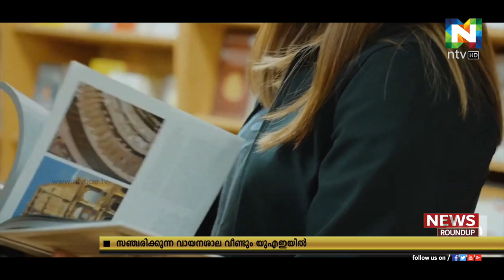ഓളപ്പരപ്പിലെ വായനാശാല യുഎഇയില്‍: കപ്പലിലെ പുസ്തകമേള റാസല്‍ഖൈമയില്‍:Logos Hope Ship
The world's largest floating bookfair is coming to Dubai